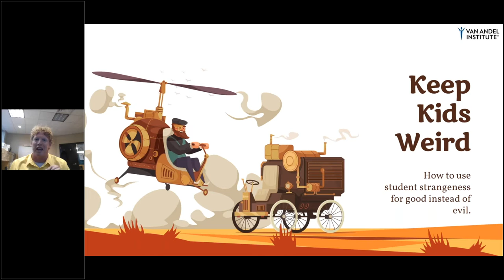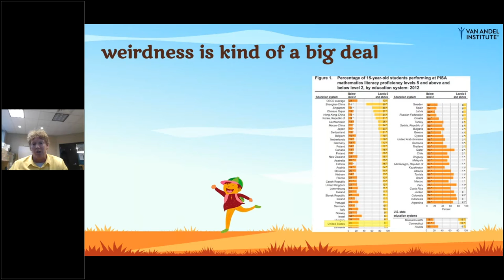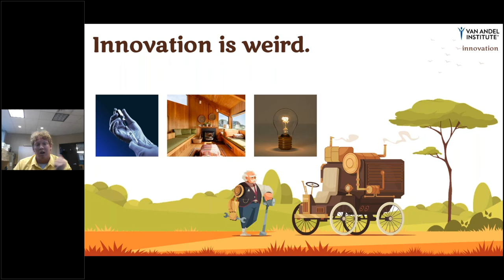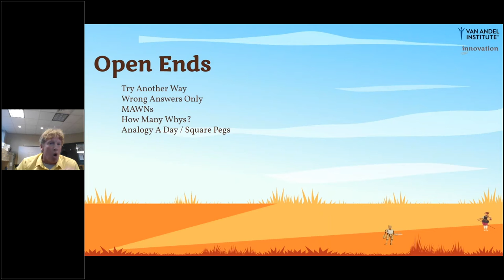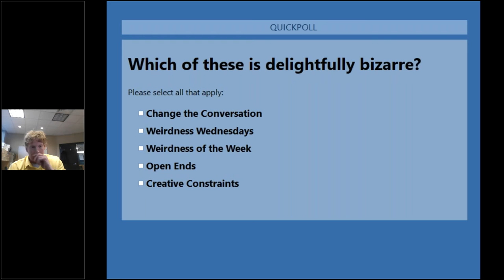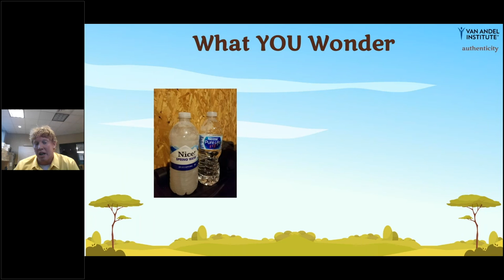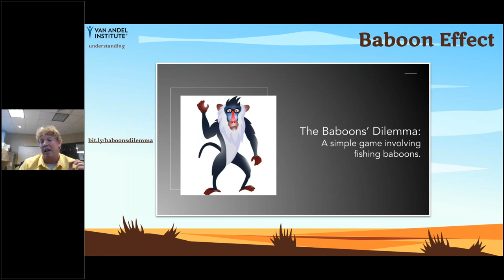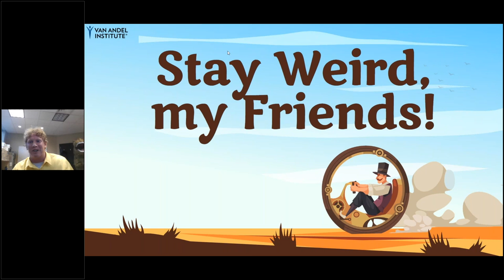Keep Kids Weird: Using Student Strangeness for Good Instead of Evil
You know it’s true: your kids are WEIRD. It can create headaches, sure – but student strangeness can also be a powerful ally in cultivating a curious, creative classroom culture. Discover practical tips and resources for how YOU can leverage the weirdness in your classroom in wild and wonderful ways!